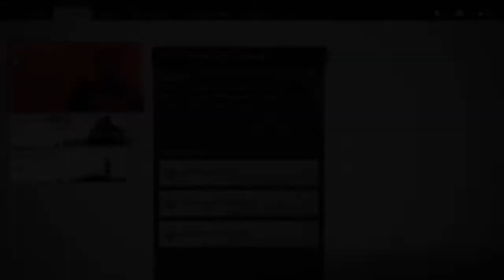Ghost of Tsushima_Random Gameplay Pt.3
Random Gameplay Pt.3